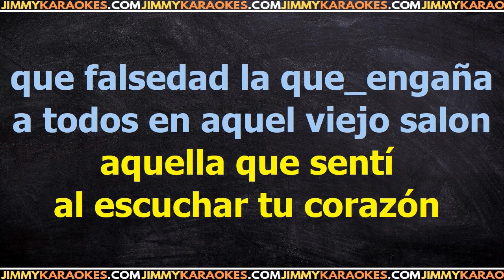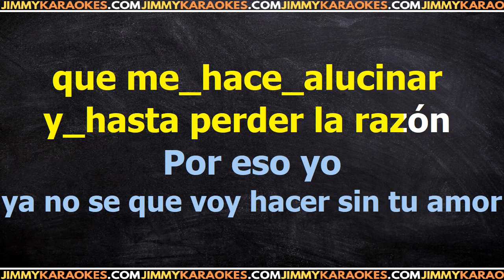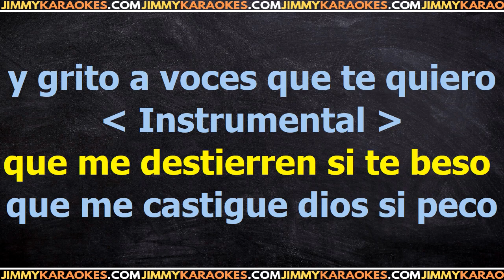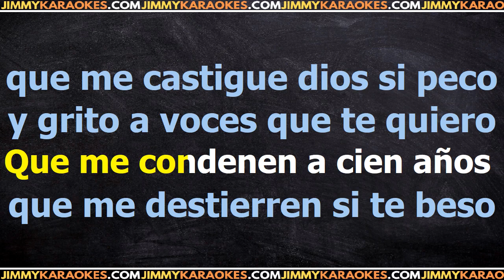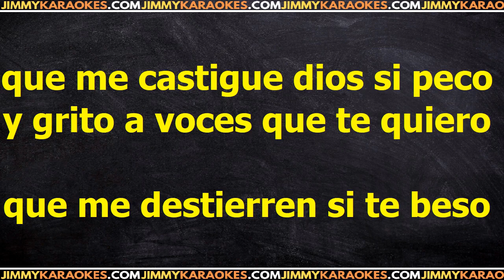Alejandro Sanz y Lena Tu corazon PISTA KARAOKE